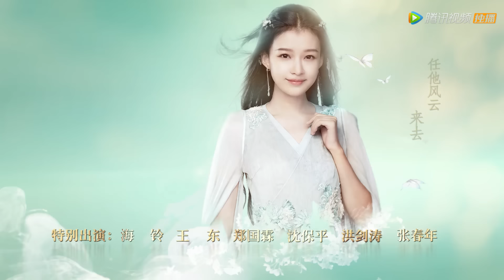ENG SUB【今夕何夕 Twisted Fate of Love】EP05 冬月被释放，封半仙步步高升（孙怡、金瀚）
▶1月5日起每日20点观看两集

《今夕何夕》大胤年间，饱受战火之痛的女将冬月重回战乱前，刺杀叛臣陆远潼止战保苍生，与算无遗策的“奸臣”冯夕生死相斗又生死相救，情愫暗生。冯夕不择手段引发冬月误会，冬月独自去杀陆远潼，冯夕为救冬月而死。冬月再回过去，选择相信冯夕，冯夕却忘记了她，她试图帮冯夕找回记忆，却不忍冯夕伤害身体，只好以陌生人的身份默默守护冯夕，冯夕却再次爱上了她，不惜与陆远潼同归于尽来实现她止战的愿望。为救冯夕，冬月第三次回到过去，得知冯夕身份后帮冯夕母族平反，与冯夕携手扶持明君三皇子即位，打败陆远潼，还天下太平。但受时空逆转影响，冬月生命即将殆尽，冯夕暗中帮冬月续命被冬月发现，冬月不告而别，冯夕四处寻觅，直到某天再见风前月下，冬青花开……
☞主演：孙怡、金瀚、檀健次、罗秋韵、余承恩、张志坚

00:00 加入腾讯视频频道会员 抢先看正片完整版
00:30 Join Membership Watch Full in Advance